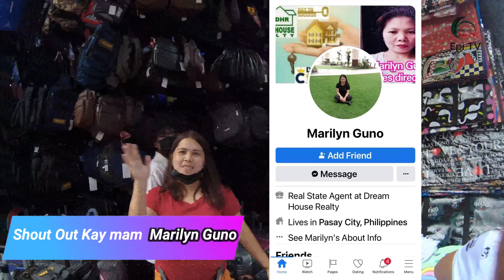BANGKETA SA BACLARAN BUHAY NA ULI || 4K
Title: BANGKETA SA BACLARAN BUHAY NA ULI || 4K

Hi everyone! This is EpiTV.. Basically, I made this video. I hope you enjoy every videos that I uploaded.

Always remember that if you help one another you will succeed together!!!